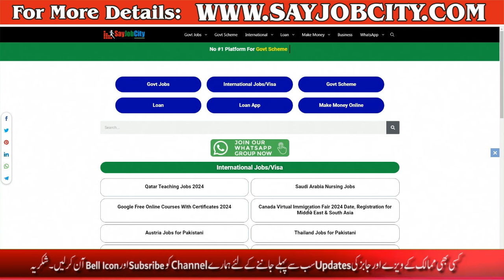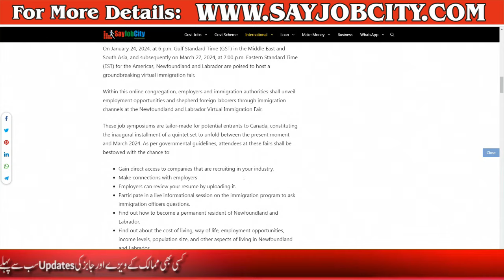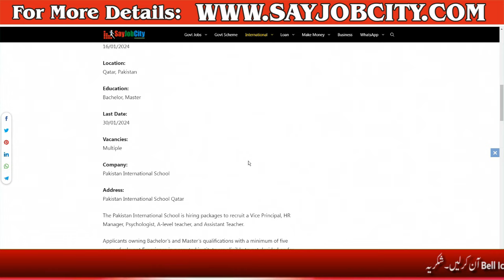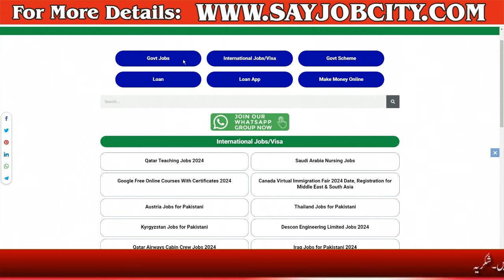Teaching Jobs in Qatar for Pakistani -English Teacher Vacancies in Qatar -Job Vacancies for Teachers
Applications are invited from tremendously qualified, dedicated, and skilled educationists for Pakistan International School Qatar Jobs 2024. Applicants throughout Pakistan are eligible for this recruitment.

Interested Pakistani educationalists looking for foreign employment opportunities need to practice for those Qatar Jobs 2024 for Teachers/Jobs in Qatar.